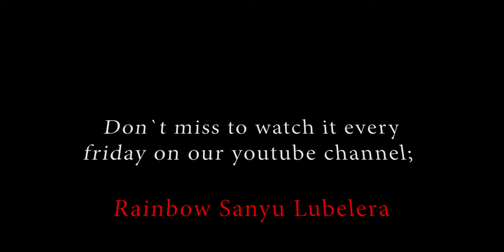Jenvude Trailer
It's a 2021 Ugandan series from Rainbow entertainment and events ltd. it will be uploaded every Friday on our channel; Rainbow sanyu lubelera and on Facebook page
 Rainbow pro. . First episode will be uploaded on Friday 4/12/2020.
It's an educating movie, full of love, harassment, revenge, torture   and it's based on a true story.